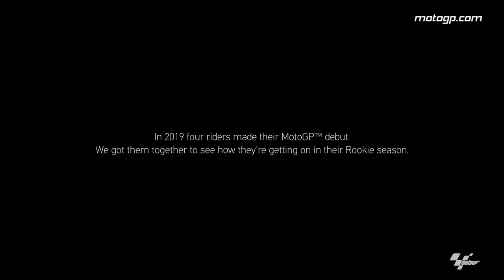GoPro™: Rookies recall their MotoGP™ debuts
Bagnaia, Mir, Oliveira and Quartararo get together to discuss their first impressions of a premier class machine